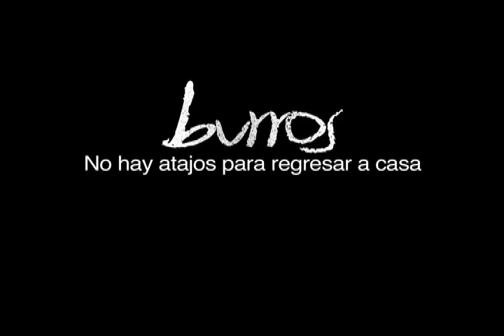Sala A. Burros. TeleSUR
Cuenta la historia de Lautaro, un niño de 10 años que vive en la región Tierra Caliente del Estado de Guerrero, en los años 40. Él queda huérfano y es llevado a vivir con su tía Emma a un pueblo que queda a 60 km del suyo. Pero él decide, por diversas razones, regresar a su casa caminando y en la travesía de regreso encuentra a distintos personajes, vivos y muertos, que le ayudan a regresar. Entrevistado: Director y Guionista Odín Salazar.